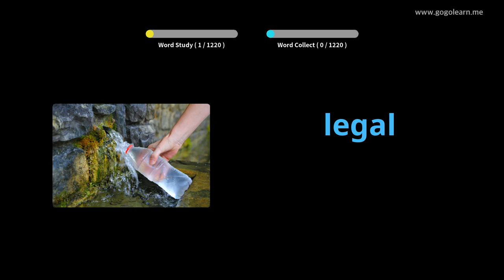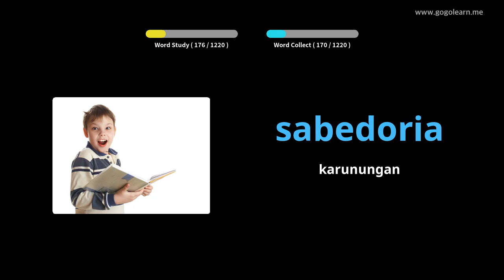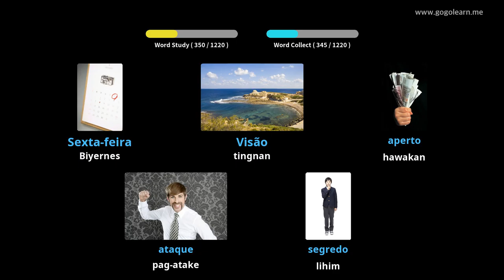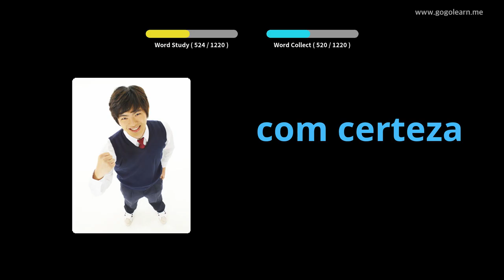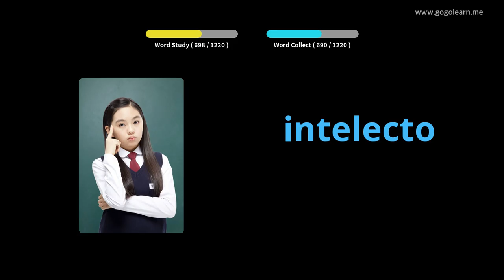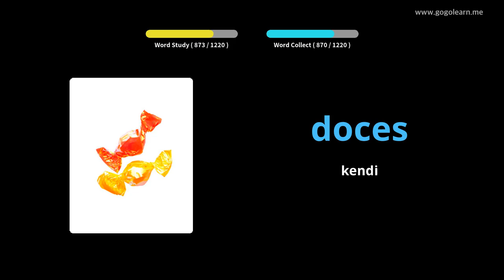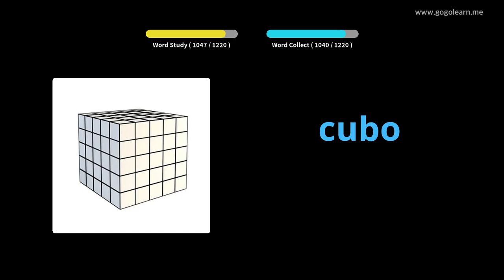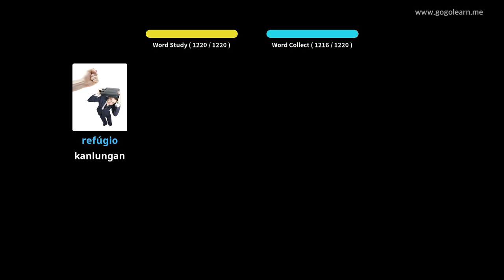Pangunahing Batayang bokabularyo ng Portuges | Golearn